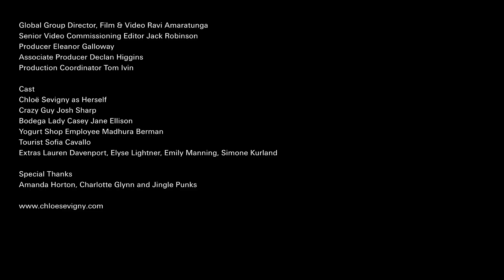クロエ・セヴィニーのニューヨーカーになる方法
眠ることのない街でTHE NEW YORKER誌が“世界で最もクールな女性”と評したクロエ・セヴィニーと共に目を覚まそう、NYのアイコン、クロエがニューヨーカーになる方法を伝授してくれるから。魑魅魍魎うごめくストリートをくぐり抜け、街の自然の美しさに感謝すること。時にLAを嫌がって、無理矢理寒さを好きになり、ハードスケジュールをこなすこと。そして本場のニューヨーカーのように夜に忍び込めばパーフェクト。映像をディレクションしたのはグレイドン・シェパード。NYでうまくいけば、どこに行ってもうまくいくはずだから、覚えておいて。